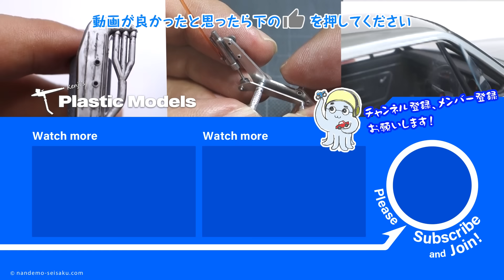ウインドウのパーツとボディ【制作者目線#271】いすゞ ピアッツァ/プラモデル Scale model 車のプラモデル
（制作者目線シリーズ）フジミの1/24、いすゞ・ピアッツァのプラモデルを作っています。
ボディのパーツにAピラーはほぼ無く、ウインドウの細いフレームだけ。よって、ウインドウを削りつつ、内部構造のAピラーと合わせて表現するという方法でやります。

過去の完成品の写真はこちらにまとめています